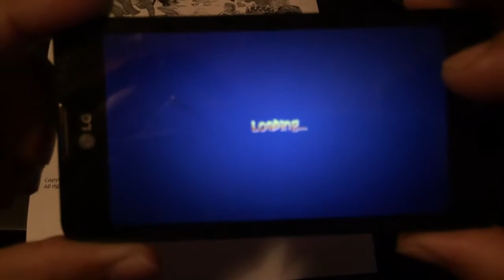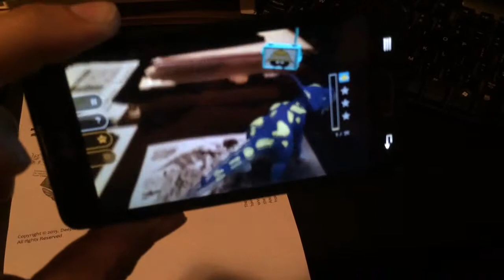Dino Burps!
Testing the new app for Android devices:  Dino On My Desk